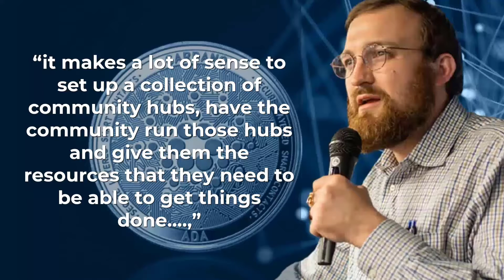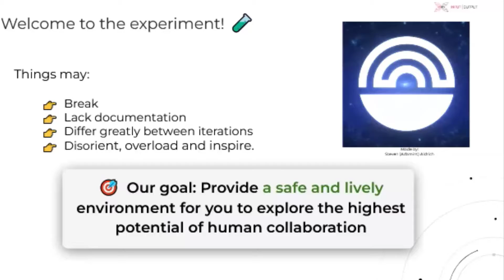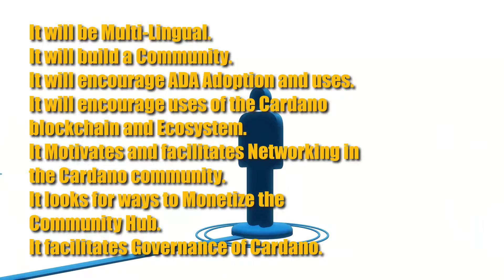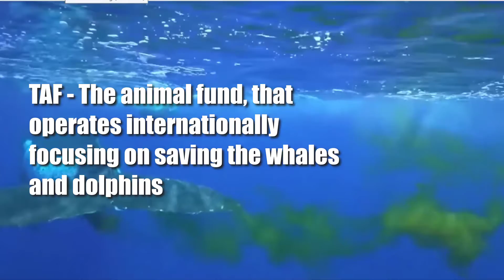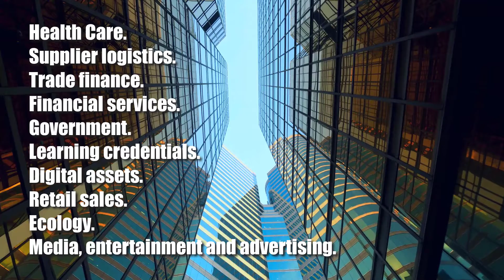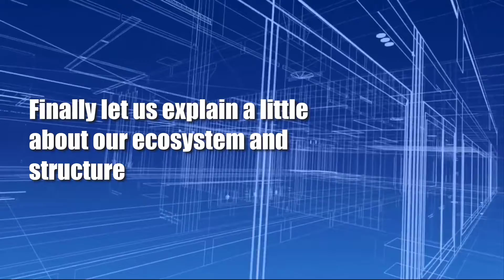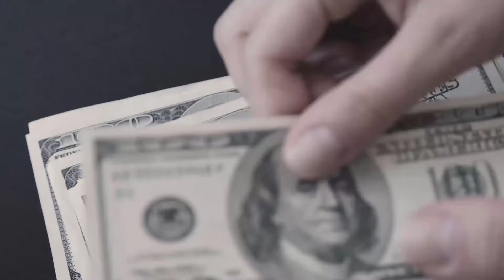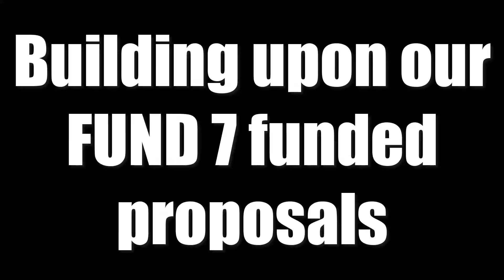Carl Henry Global - Cardano Community Hubs.com Worldwide - Project Catalyst FUND 8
While listening to this presentation, please understand this is an experiment for everyone and a massive undertaking. I also ask you to keep in mind the Project Catalyst credo:
Welcome to the Experiment!

Things may, Break, Lack documentation, Differ greatly between iterations, Disorient, overload, and inspire. Our goal: Provide a safe and lively environment for you to explore the highest potential of human collaboration.

Hubs are the only way to get deep penetration, adoption of Cardano ADA and build practical utility.

The most effective way to build adoption is through the creation of several types of hubs, these hubs need to be self-sustaining by running one or more projects that produce revenues. We have Identified several types of Community Hub: Individual or social, Educational, Project specific, Enterprise or organisation, Charity and Ecological.

Everything is focused on Making Contacts, incentivise participation, help organise and operate hubs, build collaborations and create income opportunities for the community hubs.

This is our motivation and reasoning about the benefits to Cardano and the community
Each and every community hub we are aiming to create, or collaborate with, will have the following primary objectives:

It will be Multi-Lingual.
It will build a Community.
It will encourage ADA Adoption and uses.
It will encourage uses of the Cardano blockchain and Ecosystem.
It Motivates and facilitates Networking in the Cardano community.
It looks for ways to Monetize the Community Hub.
It facilitates Governance of Cardano.
The direct benefits to every ADA holder are clear and obvious.
The more hubs and projects that exist the stronger and more valuable ADA will become as a digital currency, which is what everyone wants!

The big experiment and our progress so far.
Since the end of Fund 6 we have been working to bringing new people to Cardano, particularly people who have their own communities, this will build awareness and adoption much more quickly. While we understand that keeping the existing community informed is a high priority, we see our primary role as introducing new faces and new projects to be operated by new community hubs.

As part of our experiment and learning curve, we have developed relationships and potential income producing projects with the following organisations and groups. They have been included in Fund 8 as proposals to set up community hubs that will use their activities to sustain their presence long term:

A Tourism Hub - Protecting wildlife & Maasai in Kenya.
An Ecology Hub - Sustainable forestry Hub Cambodia.
A Media Hub - Monaco Streaming Film Festival 2022.
An Ecology Hub - Cardano Reuse Plastic India Hub.

We have many more to come of all types and sizes, requiring lots of unseen work, for example we have recently concluded initial talks with TAF - The animal fund, that operates internationally focusing on saving the whales and dolphins through sanctuary areas and sea clean ups. They already have community activities on several continents. As with all hubs the aim is to find several ways the Cardano Blockchain can be employed in their work.

In order to engage existing community members, Our 3 researchers have built a database of all proposers, related to community building, in Fund 6, 7 and 8. We will reach out to past & present Catalyst projects, funded or not, to find collaborations and possibilities for growth.
Creating self-sustaining community hubs through projects

We see the establishment of a local community hub, as the foundation to supporting many new economically self-sustaining projects on the Cardano Blockchain, There are many industries that will benefit from blockchain technology, here’s a few:

Health Care.
Supplier logistics.
Trade finance.
Financial services.
Government.
Learning credentials.
Digital assets.
Retail sales.
Ecology.
Media, entertainment and advertising.

Our Cardano Community Hubs can lead the way in Blockchain adoption!

Hubs will provide Secondary benefits to developers of dapps, software and services built on the cardano blockchain

This will create a market for applications and services and give the operators of our community hubs the opportunity to generate income in the long term to sustain their operations.

Please join us by connecting with our pages.